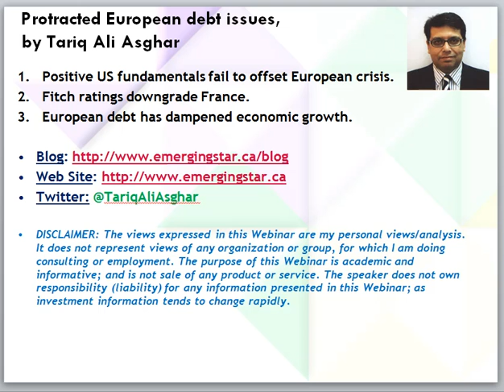TARIQ ALI ASGHAR WEBINARS_EUROPEAN DEBT CRISIS AND FITCH RATING_2011-12-19.mp4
The European debt crisis continues unabated with little hopes of a Christmas gift.